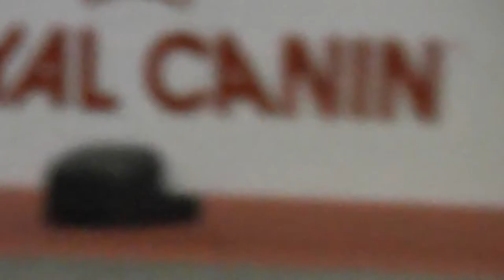EURO DOG SHOW Brussel 2016 - Samoyed - champion class females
Arctic Aivik Furry Rose Vidnavska Zare- Absent
Belolakay Enigma From Wendy- Absent
Bonham Carter Helena Iz Moskovskoy Metely- 4 Excellent
Bright Star Of Mine Dutch Miracle - Excellent
Cabaka'S Everything I Do - Excellent
Cabaka'S Ice Cute Of Yacker - Excellent
Cabaka'S Summertime - Excellent
Hopi Snake Dance De Sanna Gourska-2 Excellent
Icy Tikaani Galak'Sea Gloo Of Winky Bow-Wow - Very good
I'M A Babe Vom Beverenkant- 3 Excellent
Dorian Spring Charleen De La Vie- 1 Excellent BOB, CACIB, CAC
Sammantic Querida - Absent
Snowmist Xtremely Poor Loser - Excellent
Winter Day'S Real Lil' Star- Absent